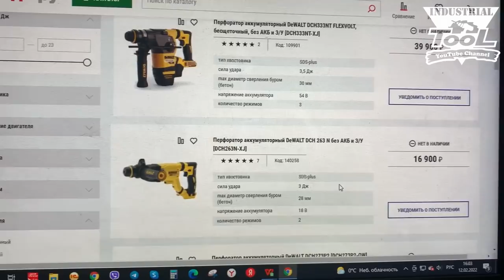Разобрал Dewalt DCH333 увидел двигатель как у Milwaukee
Делюсь своим мнением об аккумуляторах Flexvolt и инструменте Dewalt. Разбираю аккумуляторный перфоратор DCH333
Стоимость микрофона 14 442 ₽
Собрано 500р
Спасибо:
1. Алексей Кучеренко - 500 рублей